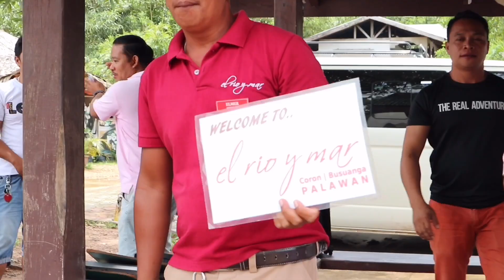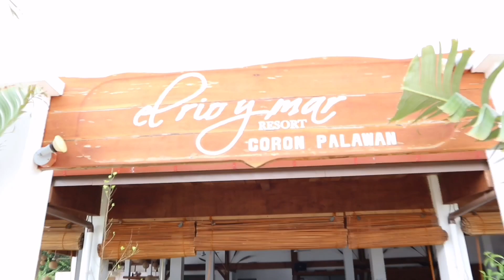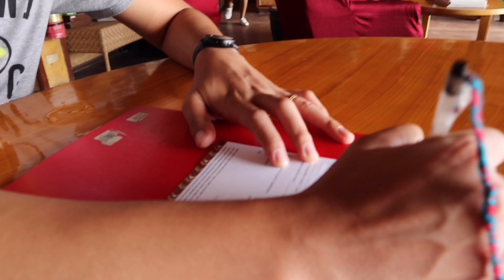Honeymoon Vlog Part 1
5 days in paradise with my husband.